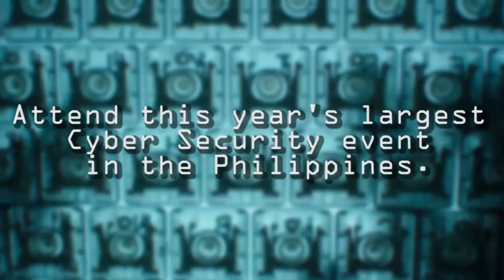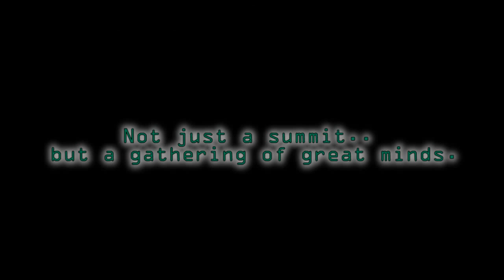What The Hack Teaser